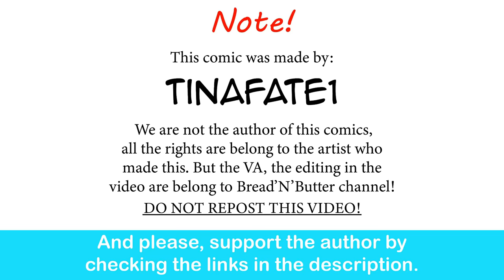Childhood Tomboy Friend: Gym Shenanigans | CEO of MI.LFS comic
This is the better ship.